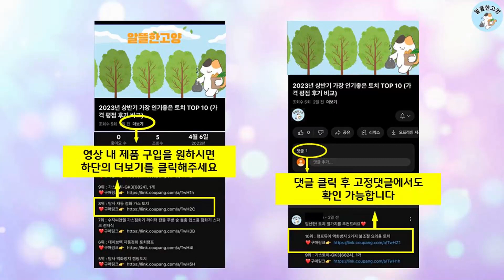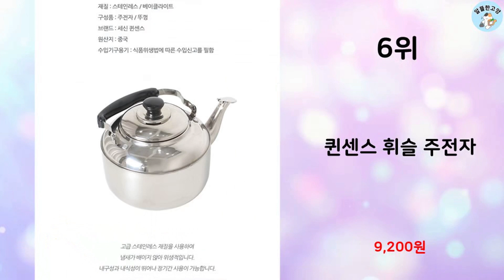2023년 하반기 판매순위 스텐주전자 BEST 10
알뜰한 고양에서 2023년 하반기 인기 스텐주전자 TOP 10을 소개해드립니다.

9위 : 바겐슈타이거 인덕션 올스텐304 라면냄비 케틀팟

7위 : 미스터셰프 고성능 진공보냉병 MR-CA2000, 블랙, 2L

5위 : 강블리라이프 LED 전기 티포트 1.8L, GL-ED0014

4위 : 바겐슈타이거 인덕션 올스텐304 라면냄비 케틀팟

1위 : 투썬빌리지 우드핸들 직화 내열유리 인퓨저 차주전자 1000ml

 감사합니다